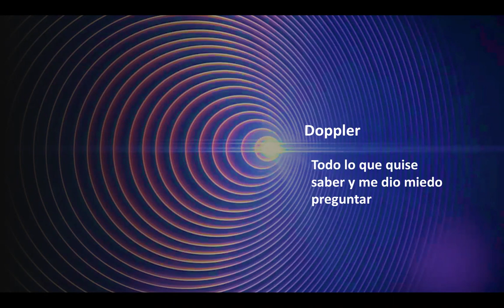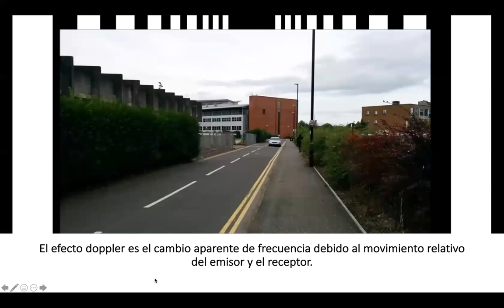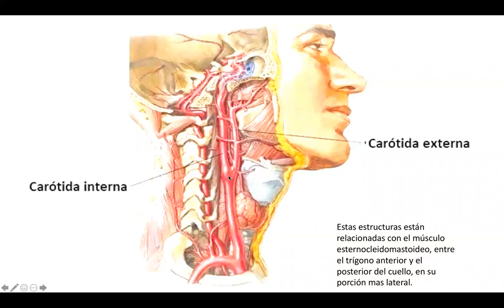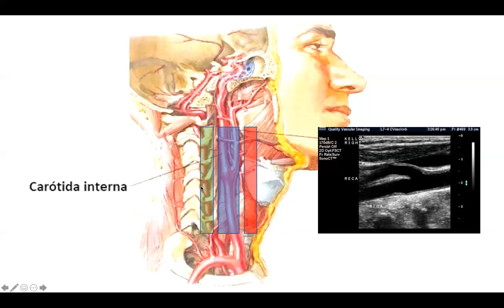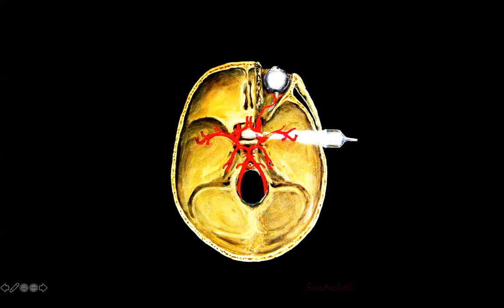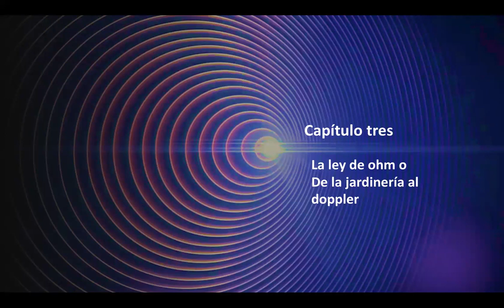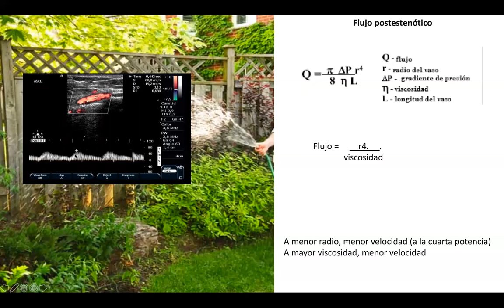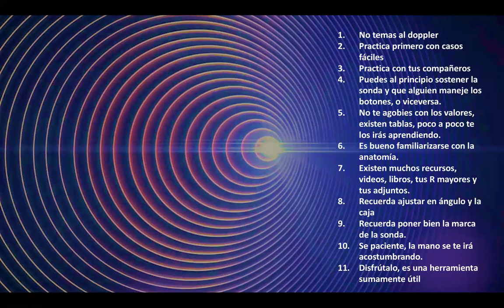Sesión de doppler en patología vascular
Doppler TSA y TC